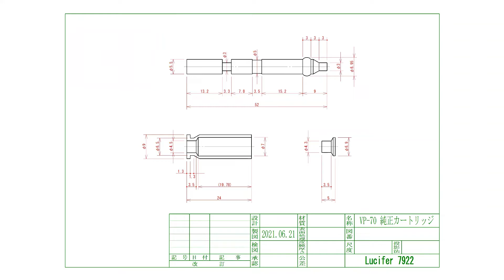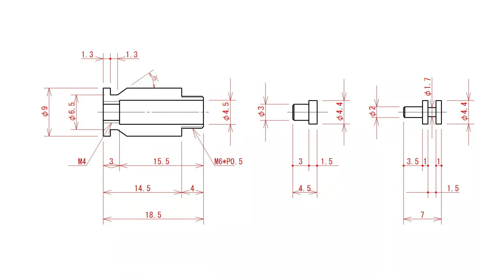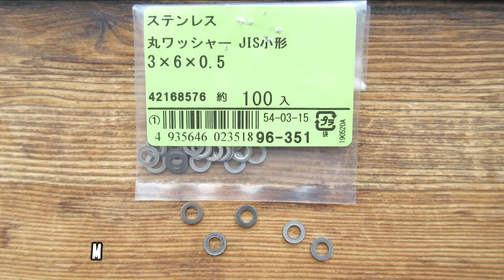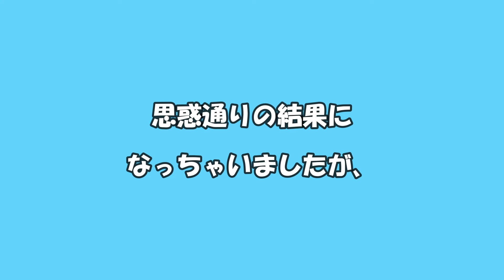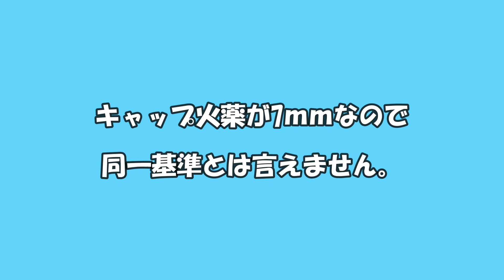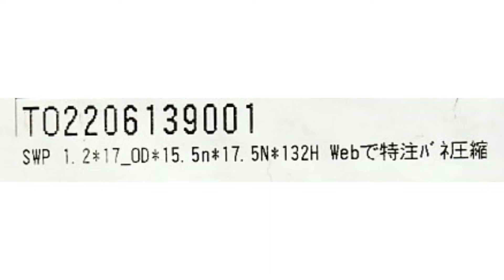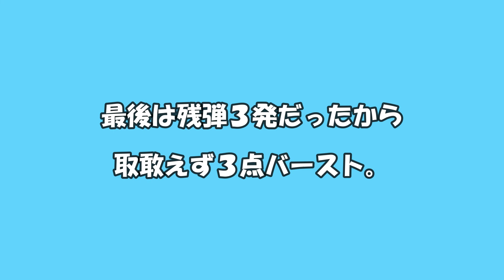H＆K VP70 ルシ君、先入観に毒されて迷走する。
MGC製、H＆K VP70の紹介です。
CPカートリッジとPFCカートリッジを自作しています。